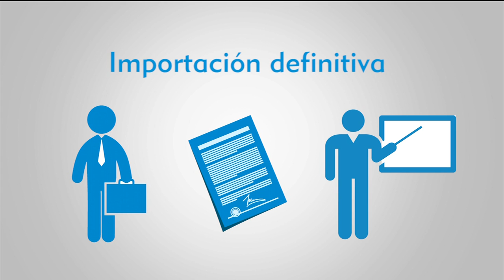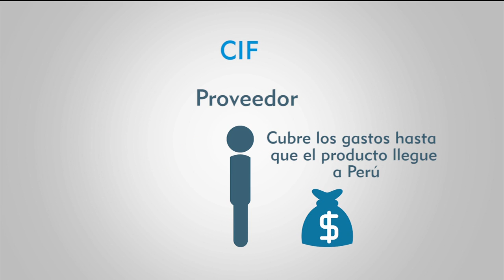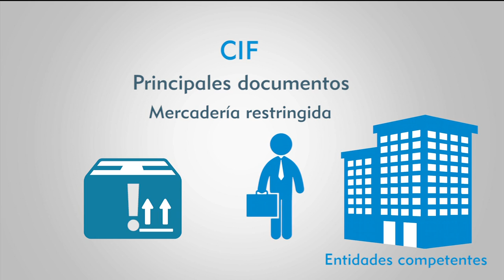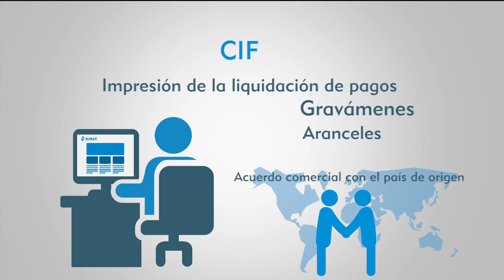MEP: Importación definitiva